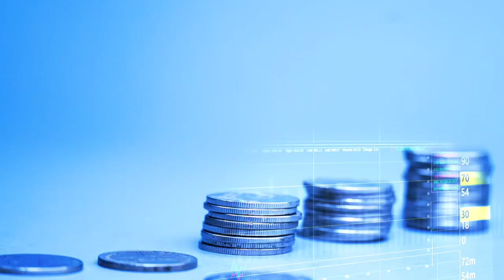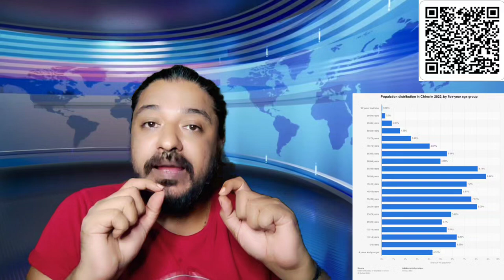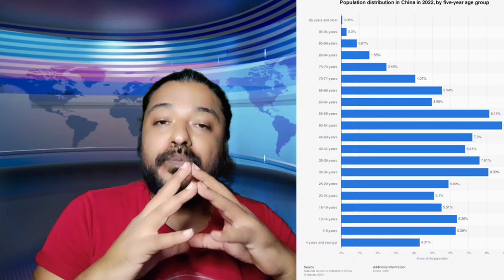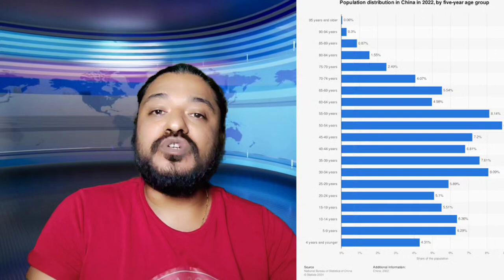Latest Crisis in China that will speed up its Economic Decline | Demographic Change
Stay informed with the latest updates on this developing situation.
Be a part of our efforts by supporting us:

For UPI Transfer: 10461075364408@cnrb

Name: Nitant Shah
Canara Bank, Althan Branch
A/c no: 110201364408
IFSC: CNRB0006468

Jay Hind
Har Har Mahadev